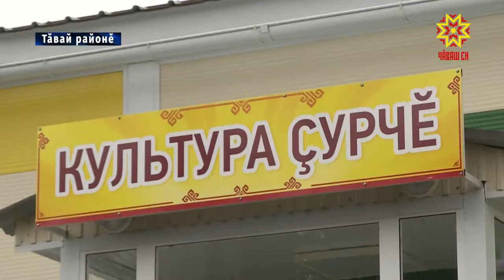Культура çурчĕ çĕклеме пултарнă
Тăвай тăрăхĕнчи Çĕнçырма культура çуртĕнче паян пурнăç вĕресе тăрать. Унта ял çыннисем те, пултарулăхпа кăсăкланакансем те  хаваспах çÿреççĕ. Кивви вырăнне çĕннине çĕклеме тăвайсене «Халăх пуçарăвĕ»  патшалăх программи пулăшнă.